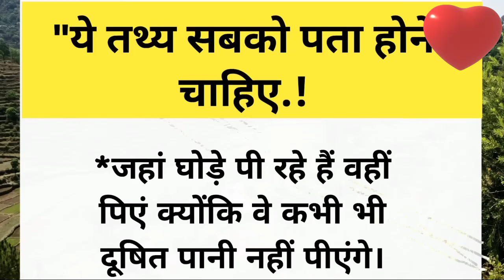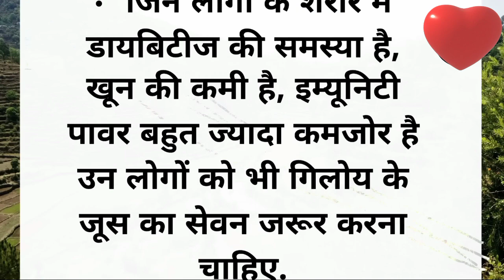ये तथ्य सबको पता होना चाहिए। acche vichar | motivational video